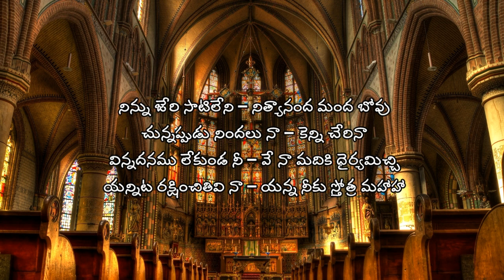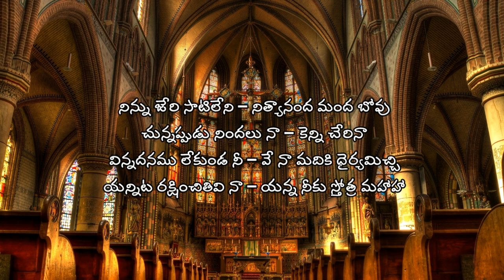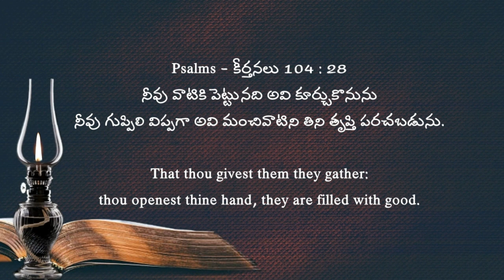My Family With Our God || Evening Prayer || 08.10.2021 || Mr.S.Stanley